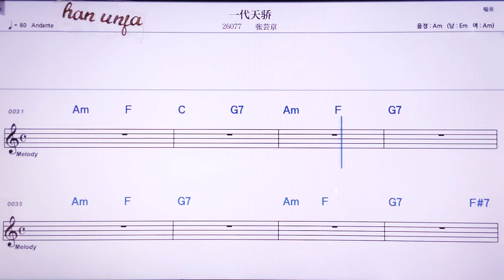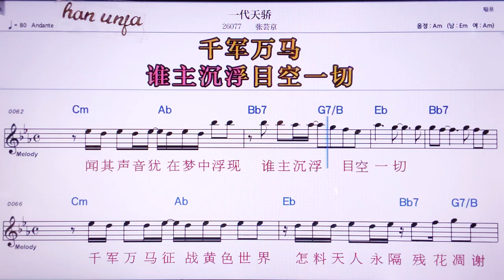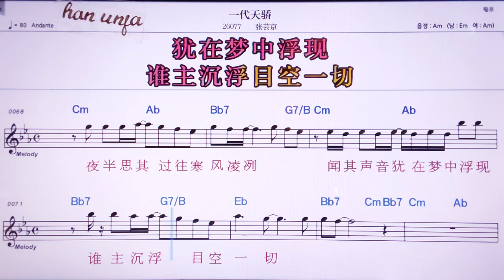💖이따이티앤쟈오/ 짱윈찡 👍MR,노래방, 악보, 코드,Karaoke With Sheet Music